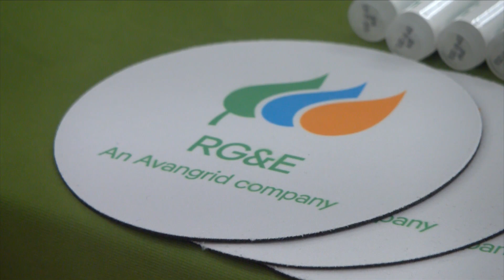Local utility companies join for community Q&A session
Utility companies call the winter a critical point of the year for them and the community. That's why RG&E opened up a space Wednesday to allow folks to ask questions about their billing and learn about the operations taking place behind the scenes.